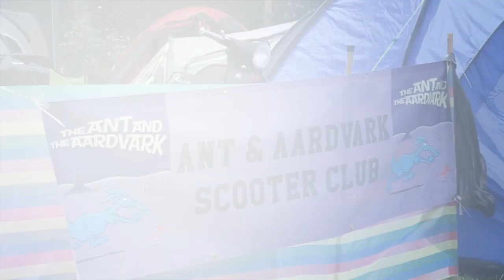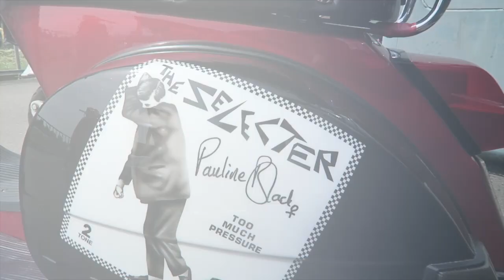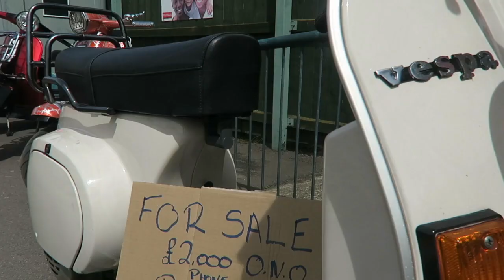Scoots and Soul - Suffolk Smugglers Run to the Rum Scooter Rally 2019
This video is about Scoots and Soul (Scooter Seats )
Johnny and Jane Cambridge Visit Suffolk Smugglers Scooter Clubs annual Scooter Rally
Run to the Rum 31st May - 2nd June 2019
Event held in Leiston Suffolk.